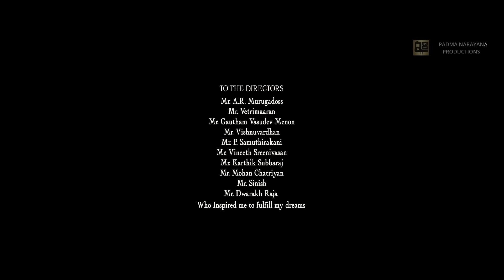Swasam (Full Video) | Tamil Short Movie 2022 || Krrish , AbhiRami , Arjun Raam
Presenting New Tamil  Short Movie 2022 (Full Movie)" Swasam " Starring Krrish ,AbhiRami  And Arjun Raam And Directed By  Balaji Krishnan And Video  Label Under Padma Narayana Productions.

Cast:  Actor - Krrish

          Actress - Abhirami

          Actor - Arjun Raam

Crew:

Direction: Balaji Krishnan

Producer: Monika Chauhan & Gudur Pranay Reddy

Production House: Padma Narayana Productions

Dop: Sanjay

Editor: Kumaravel

Designs: Vignesh Appu

PRO: Thiagarajan